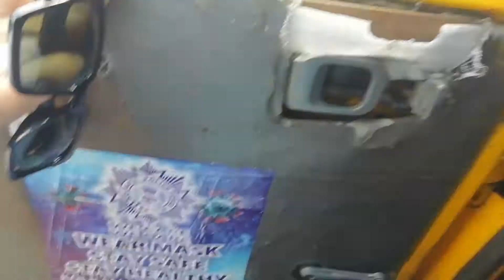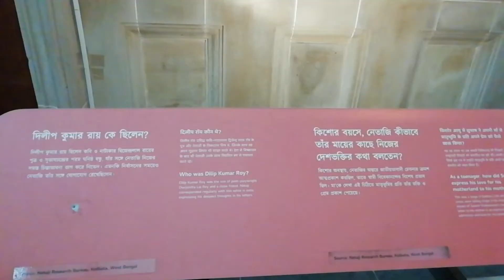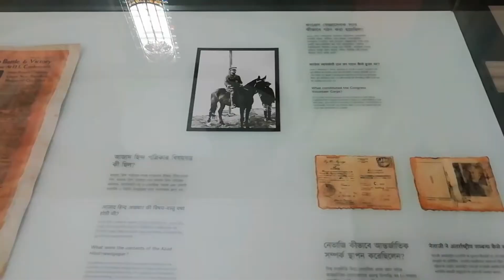TAXI SCAM IN INDIA / Part 1 INDIAN Tour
HELLO everyone, i hope everyone doing well. here I am back with another travel vlog of my INDIAN TRIP. guys' this is the first part of my travel vlog in Kolkata where i have visited the Victoria memorial. in Victoria memorial a visited all the place and that was so amazing experience i got in Kolkata. as I'm a Bangladeshi, so the vibe i got from that place felt so connected with the culture of India and nature.  but the Indian taxi driver was so clever, when they realized I'm a tourist, they scammed on me, asked much more rent than usual. a Indian helped me to escape from that scam.

I'm a solo traveler who love to explore all the places in the country or out side the country.  if i made a mind to visit any place i do it, sometimes society barriers arise that as a female its not safe to travel alone, but i got that courage to visit places where i was completely alone.

We’re out exploring the second most populated city IN THE WORLD - Delhi, India😱🇮🇳 Even though we were told numerous times not to visit the city, we still did and were very surprised. we are now in Kolkata, India. as a Bangladeshi solo lady traveler, it was a very good experience i got from India.